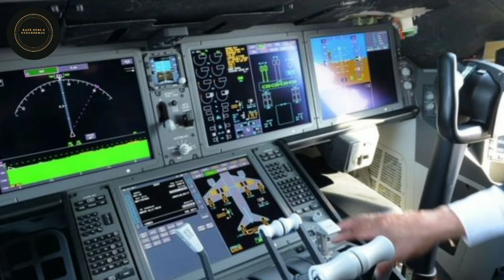OVNI: ¿Cómo quedó el cerebro de quienes los vieron?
Un estudio demostró qué ocurrió con el cerebro de los pilotos que los avistaron